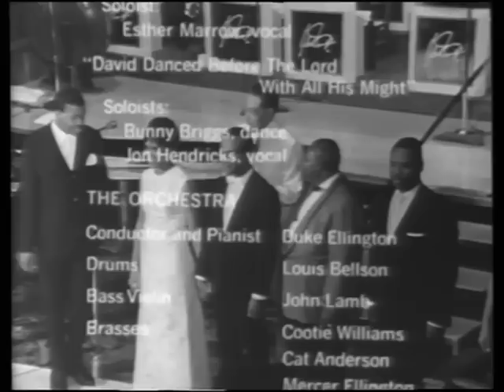Duke Ellington - A Concert Of Sacred Music (1965 premiere performance)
A Concert Of Sacred Music - Grace Cathedral (San Francisco, CA). September 16, 1965
01:08  "Overture to Black, Brown and Beige": Come Sunday/Montage
11:57 Tell Me It's The Truth
15:59 In The Beginning God
28:22 Ain't But The One
31:28 New World A-Comin'
40:46 The Lord's Prayer
43:56 Come Sunday
49:49 David Danced Before The Lord With All His Might (Come Sunday)

Cootie Williams, Cat Anderson, Herbie Jones, Mercer Ellington(t); Lawrence Brown, Buster Cooper(tb); Chuck Connors(btb); Jimmy Hamilton(cl,ts); Russell Procope
(cl,as); Johnny Hodges(as); Paul Gonsalves(ts); Harry Carney(cl,bcl,as,bar); Duke Ellington(p); John Lamb(sb); Louie Bellson(d); Esther Marrow, Jimmy McPhail, Jon Hendricks, Herman McCoy Choir, Grace Cathedral Choir